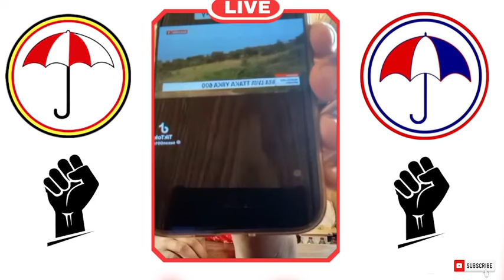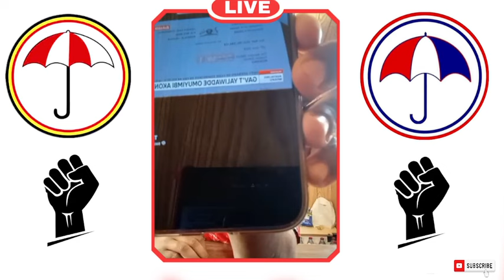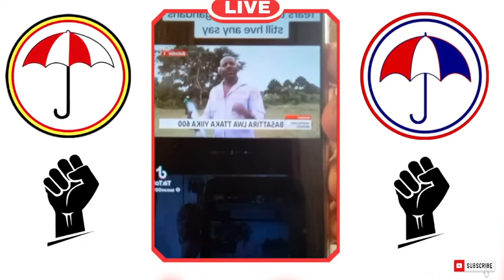ASP ASIIMWE WILLY NE FLASHLIGHT PLAN YA M7 OKUMALAWO OBUGANDA NE UGANDA